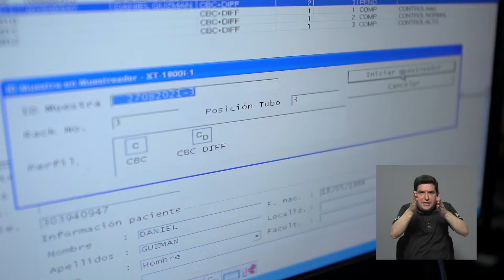Aprendamos sobre las características de nuestros padecimientos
Cuando conocemos más de cerca aquel padecimiento que nos transforma la vida, podemos lograr apaciguar nuestros miedos y encausar nuestros esfuerzos en acciones que nos permitan disfrutar las experiencias buenas que se nos presentan cada día. Por ejemplo, Lauren Orozco, quien padece de hemoglobinopatía o trastorno en la estructura producción de hemoglobina, encontró en el Centro de Investigación en Hematología y Trastornos Afines (Cihata-UCR) un aliado en su lucha por encontrar un diagnóstico certero e información precisa. De esta forma, la UCR fortalece la salud pública.

Por todas las personas que buscan cumplir sus metas, hoy la UCR dice: ¡aquí estamos!